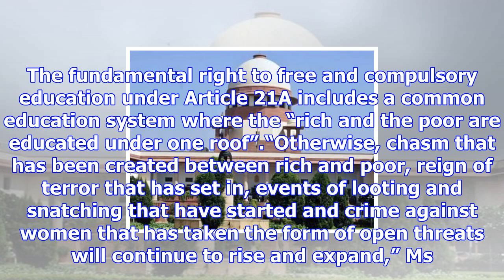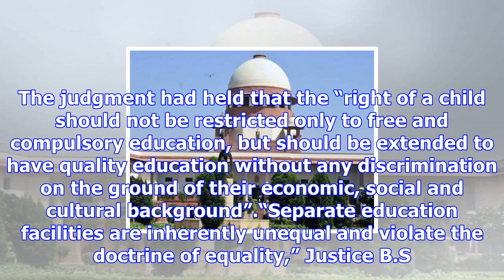Supreme court rejects plea for single school board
more-in Six years apart, the Supreme Court has come up with self-contradictory views on common sylla...